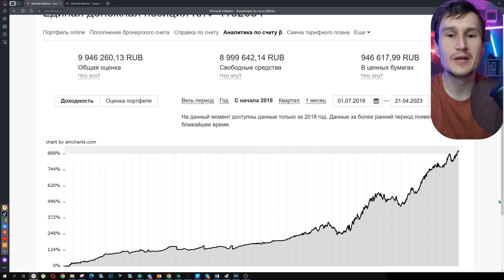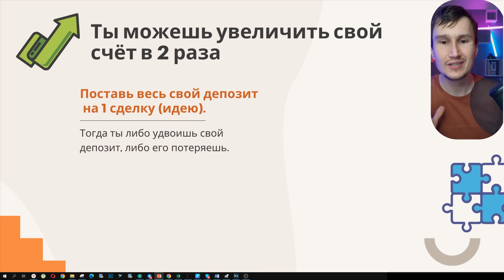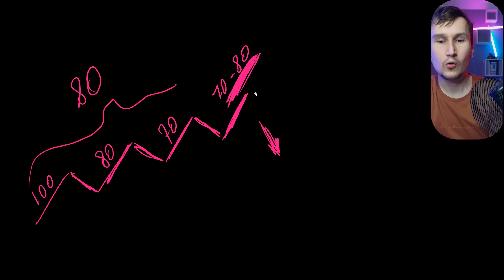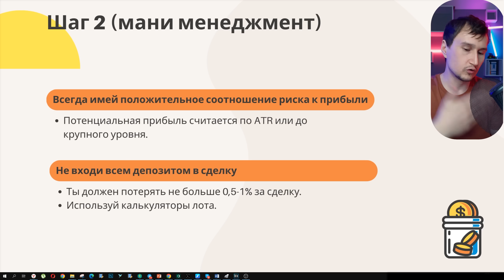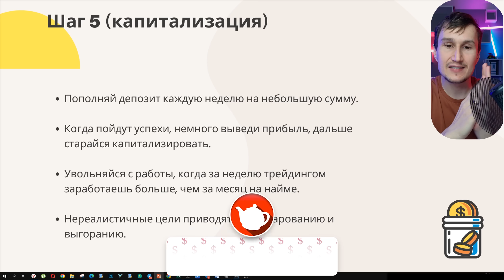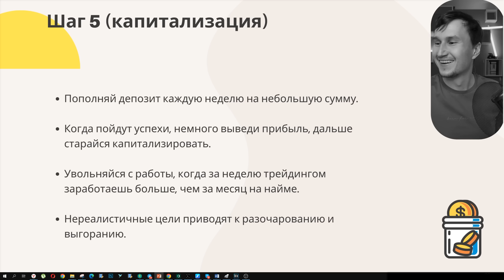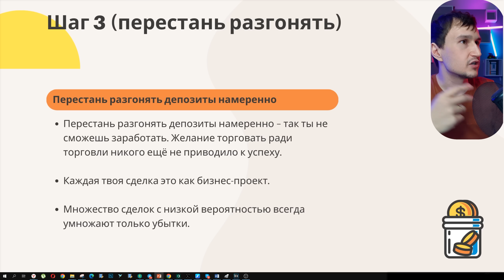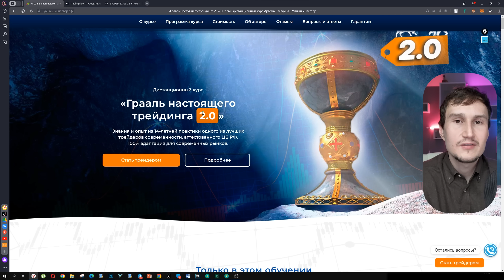Как я разогнал маленький счёт в 9 раз ? Проще чем кажется.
трейдинг на бирже

00:00 анонс
00:47 вы не верно думаете о разгоне депозита
2:08 сделки с высоким потенциалом
4:57 каждая сделка должна быть ожидаема
8:19 шаг 2 мани менеджмент
13:50 шаг 3 это как бизнес
16:06 принципы увеличения счёта
21:01 выводы
23:01 обучение трейдингу грааль

В видео: Успешный трейдер Артём Звёздин демонстрирует свой торговый счёт и объясняет, как разогнать свой депозит.